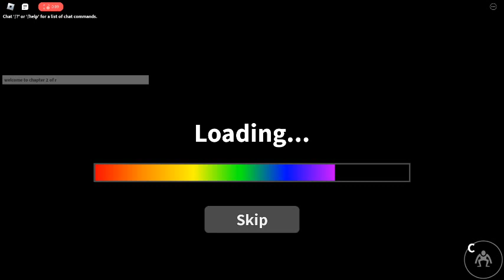tour around odd world